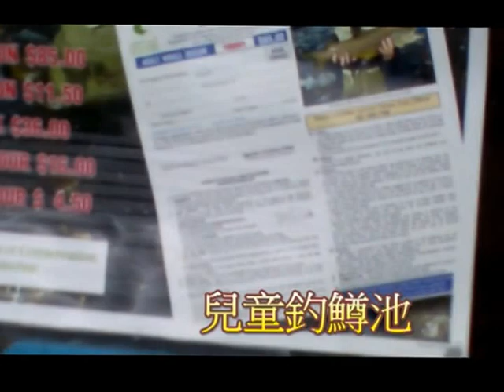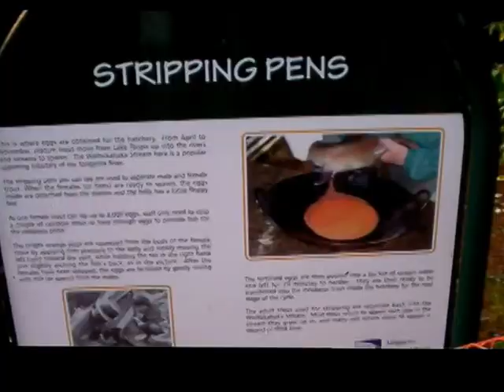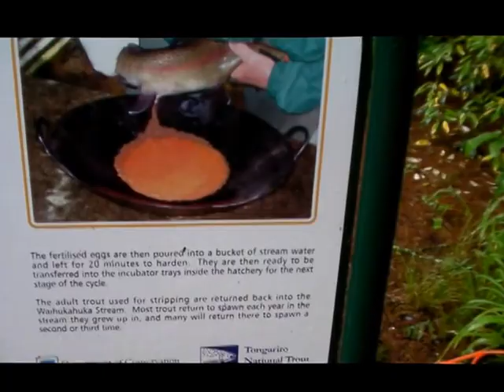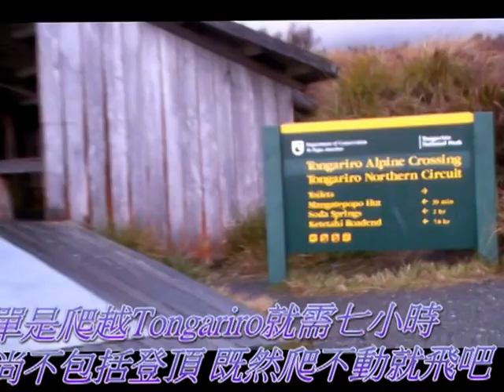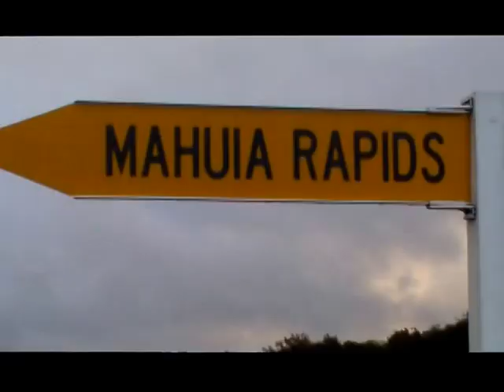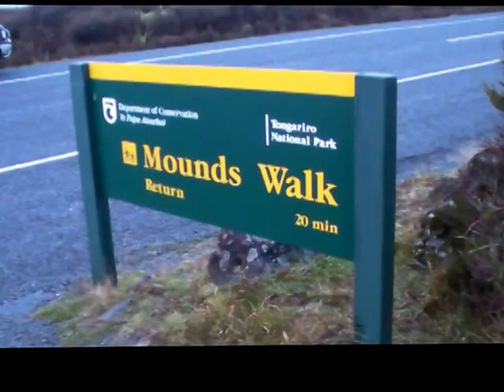飛越Tongariro火山B